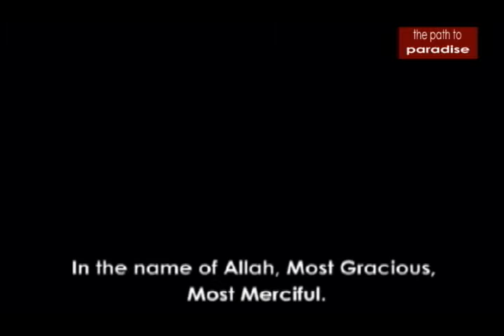surat al fatiha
reaciton of 1st surah  holy quran with beautiful scenary video and english SUB